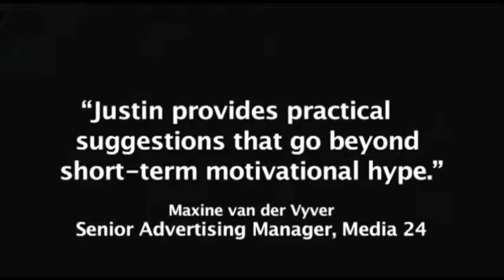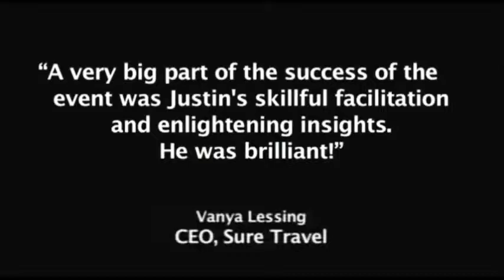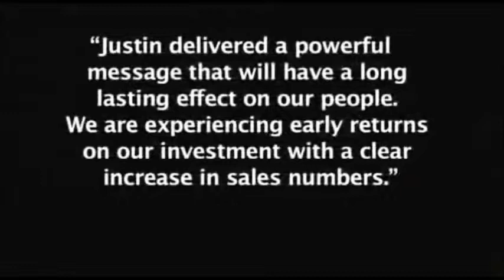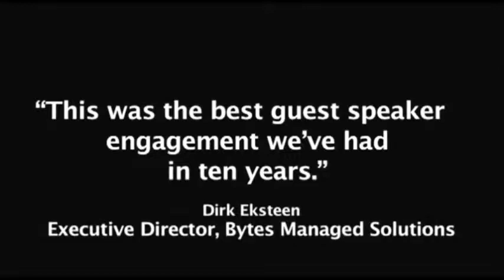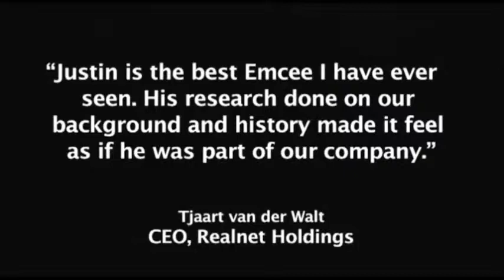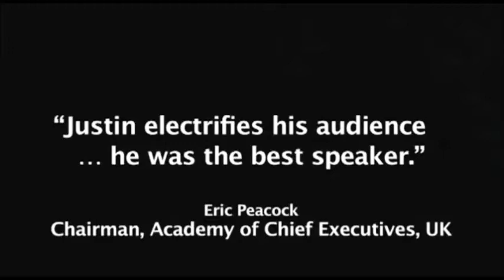Justin Cohen Highlights